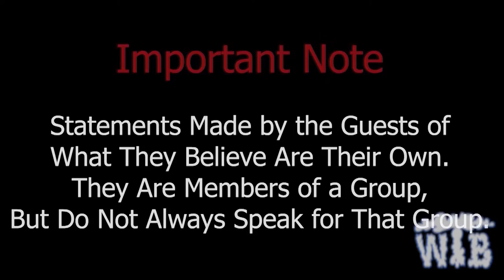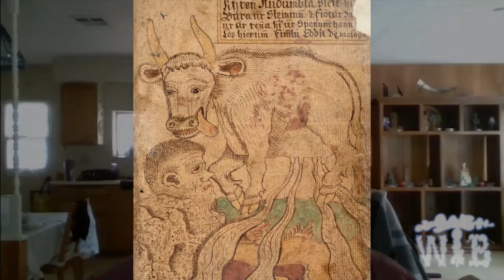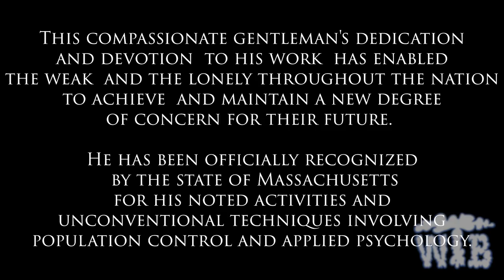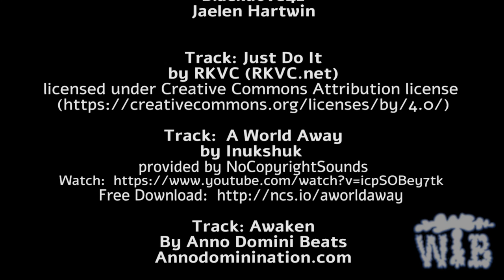Episode 22 - Ottar Fjallakappi - Asatru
In this episode we talk about Valhalla, Icelandic sagas and how the sky is really the inside of a giant’s skull.

Creator
Franklin Crawford

Producer
R Auserman

WhatTheyBelieveSeries.com

Facebook.com/WTBSeries

Twitter.com/BelieveThey

00:00 Intro song
00:46 Guest introduction
02:01 Were you always an Asatruar or did you convert?
02:57 What are some of the basic tenets of Asatru?
05:09 How was the Earth created?
09:37 If its polytheistic, to whom do you pray?
14:04 Tell me about the Afterlife.
18:47 If Asatru was once a lost religion, how can you be sure you're accurate?
26:23 Was the modern Asatru a response to Christianity?
27:26 TWO THINGS!
39:05 Credits and bonus stinger!

Track: Just Do It
by RKVC (RKVC.net)

Track:  A World Away
by Inukshuk

Track: Awaken
By Anno Domini Beats
Annodominination.com

Track: Done Runnin
by RW Smith

Photo: RPG-7 with warhead detached
by Michal Maňas

Video: Satánico Pandemonium (Mexico, 1975)

Video: People Praying (Pexels Videos 2014793)
by LUIS QUINTERO from Pexels.com

Video: Clouds
by Pressmaster from Pexels

WTB Logo and watermark
Harry Ayres

Satánico Pandemonium (Mexico, 1975)

People Praying (Pexels Videos 2014793)
Video by LUIS QUINTERO
(Pexels.com/@jibarofoto)
from Pexels.com